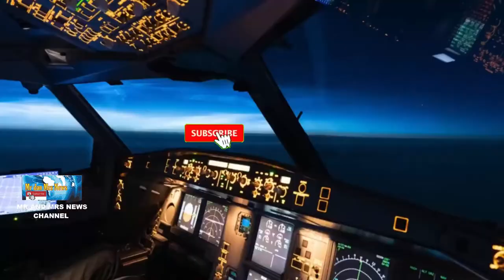BADAI MATAHARI DENGAN KECEPATAN TINGGI CAPAI BUMI